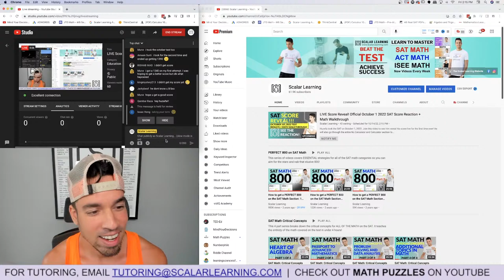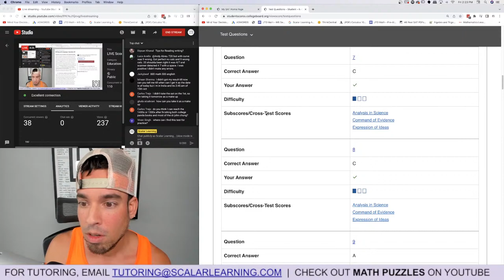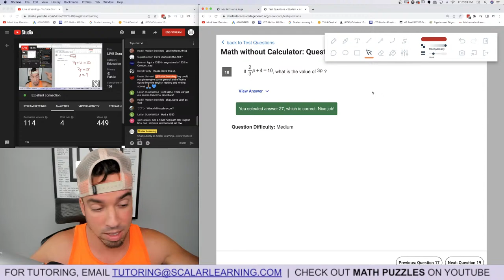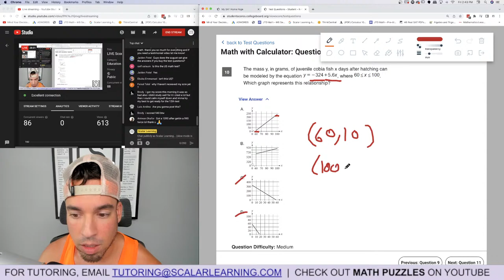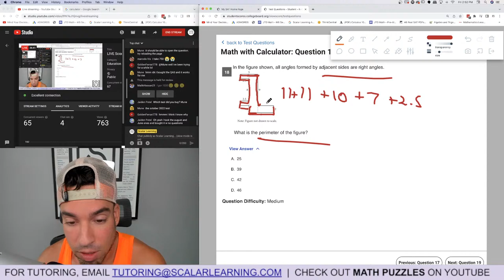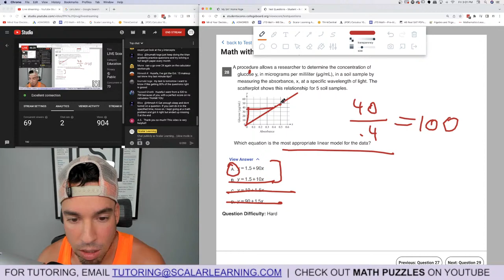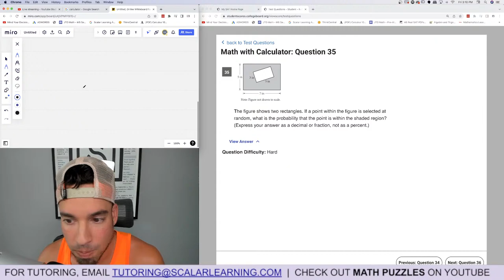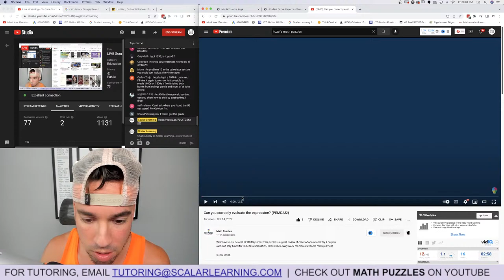LIVE Score Reveal! Official October 1 2022 SAT Score Reaction + Math Walkthrough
Huzefa took the SAT on October 1, 2022. Join this video to see him reveal his score live for the first time ever! He will also go through the entire No Calculator and Calculator section to answer every question about the math sections from the most recent SAT!!